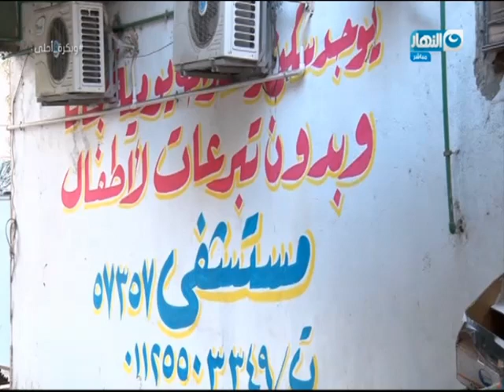و بكرة أحلى | مواطن يتبرع بشقتة مجاناً لمرضى السرطان ليسكنوا بها.